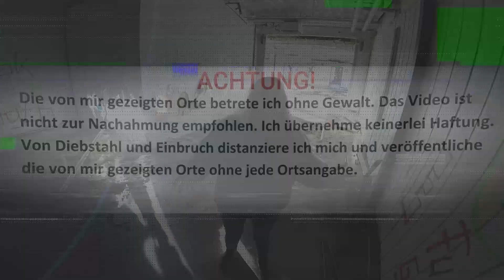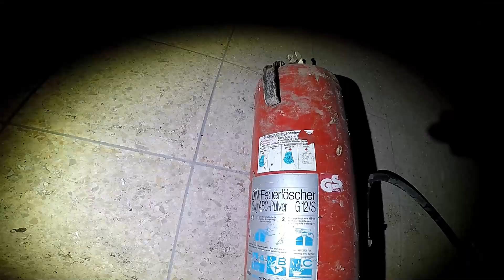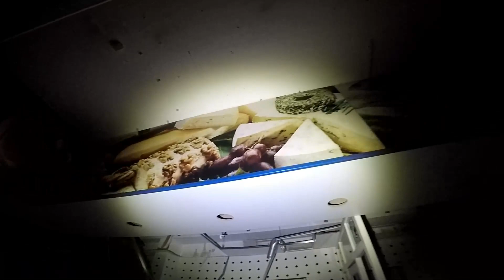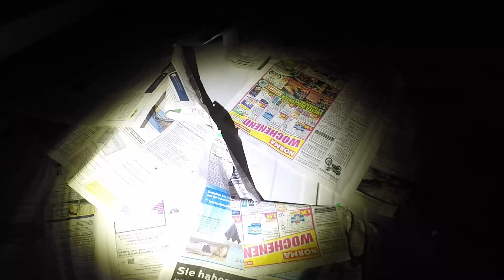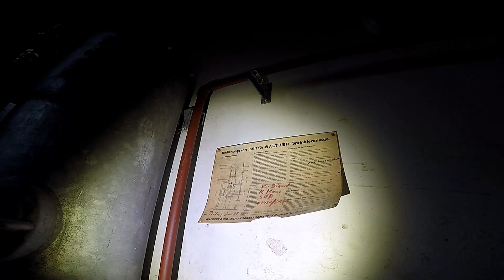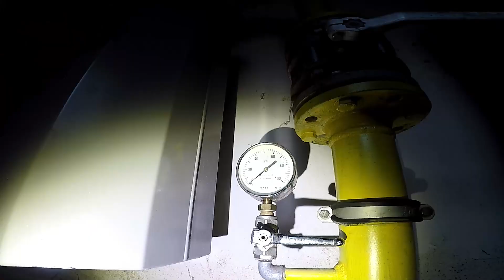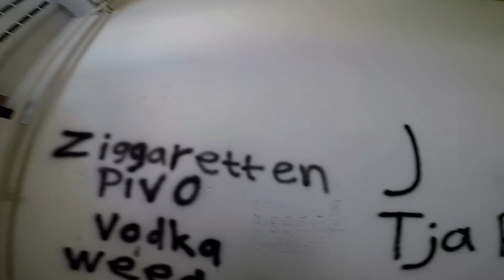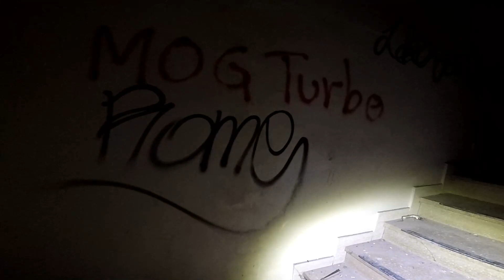creepy Einkaufszentrum der 70ziger, wir sind nicht alleine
Dieses Einkaufszentrum steht seit langem schon leer. Ich kann mich noch erinnern mit meinen Eltern beim einkaufen gewesen zu sein, das liegt aber schon 40 Jahre zurück. Wir fanden Matratzen Fäkalien und leere Flaschen was auf Obdachlose  hin deutete .Auch war es ganz interessant eine Rolltreppe mal von innen zu sehen. Es wirkte auf mich etwas unheimlich in dem halb dunklen Gebäude.

Amazon Shop*